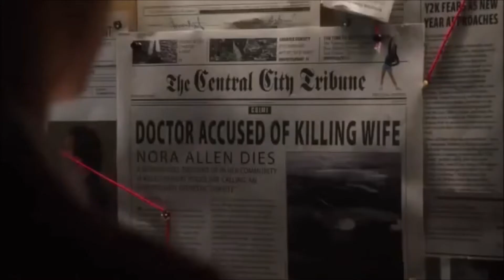The Flash ⚡ Riot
The Flash ⚡ Superhero [HD] Tribute / Music Video
Scenes from The CW's Flash, Season 1, and 2

Video: Cw's Flash S01, And S02
Song: Three Days Grace - Riot